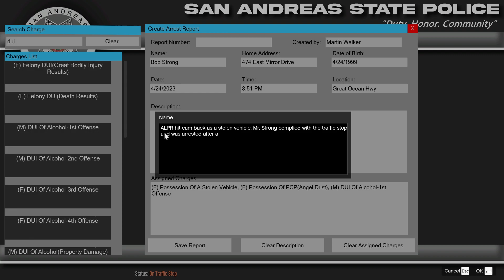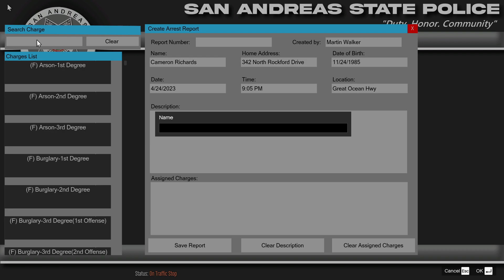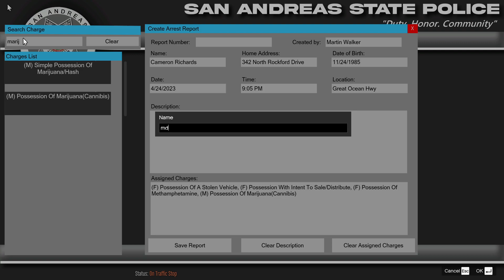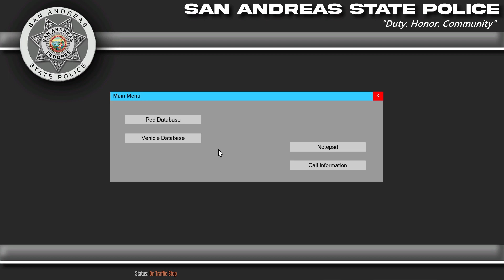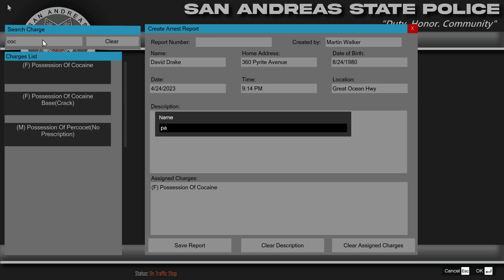Patrolling With Officer Marty |Blaine County in the Evening|LSPDFR Police Mod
As the night creeps in,  Marty hits the streets in one of Blaine County Sheriff's unmarked units. He blends in so well, some people dont even see him til the lights are on!

00:00 Intro
03:50 ALPR Hit
14:30 Photography of Police Station
17:20 Stolen Vehicle
28:50 Reckless Driving  Spotted
36:55 Outro